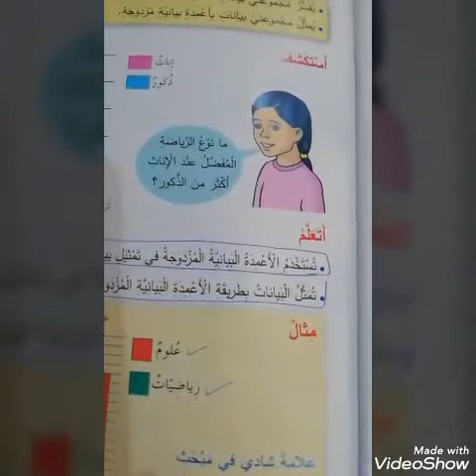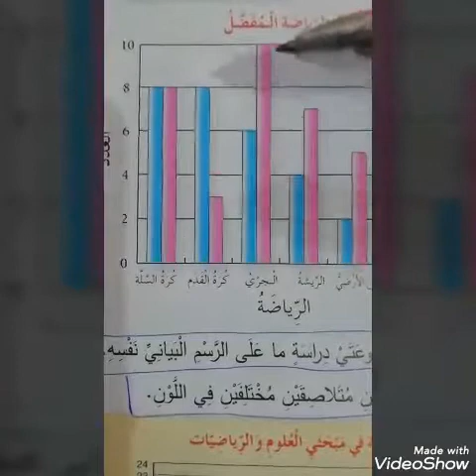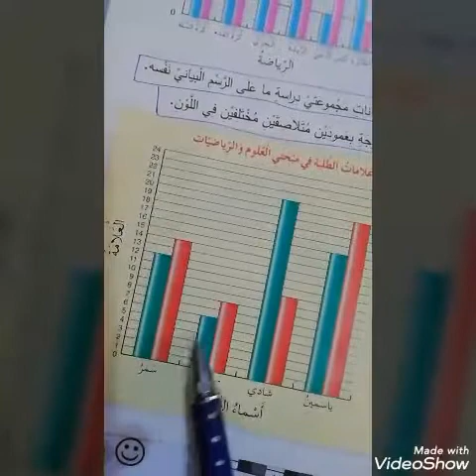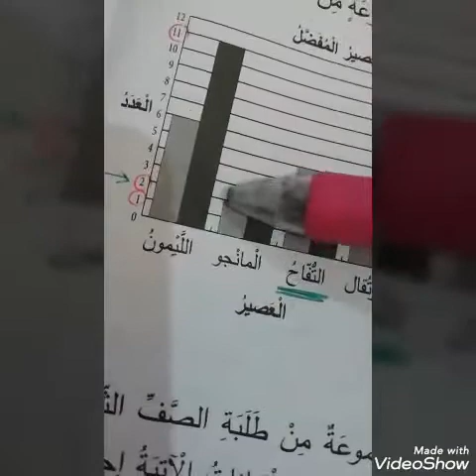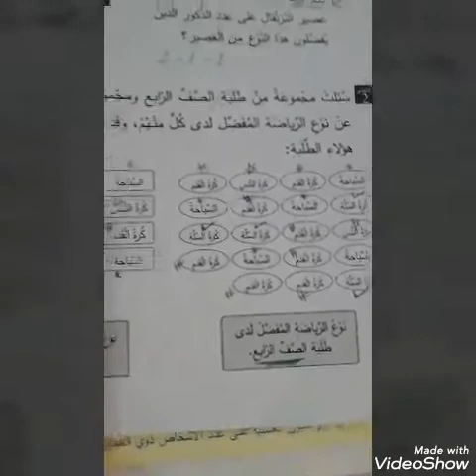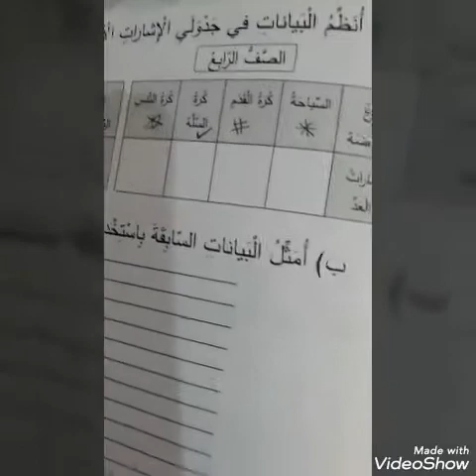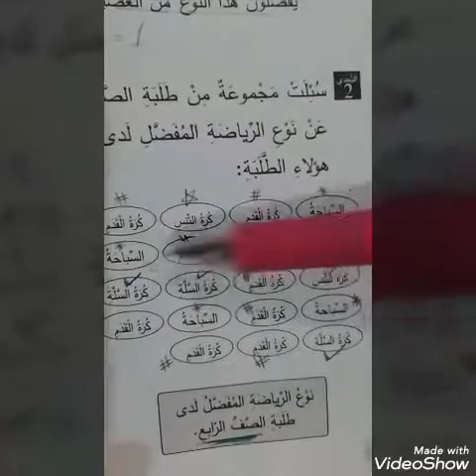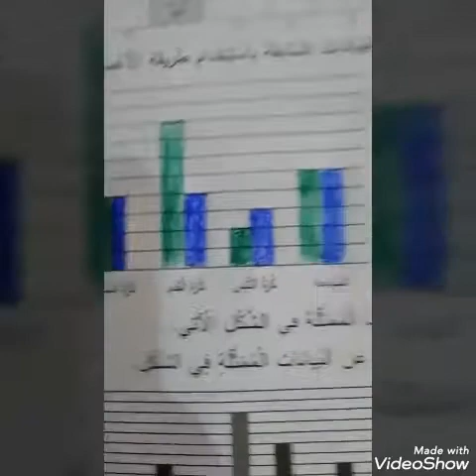الصف الرابع ( رياضيات ) تمثيل البيانات 2